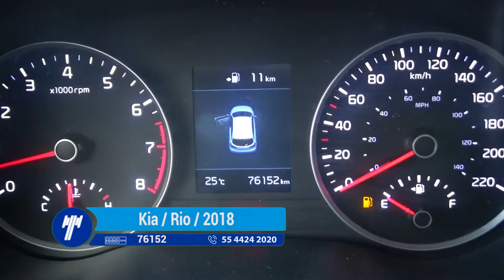Kia / Rio / 2018- JE009483